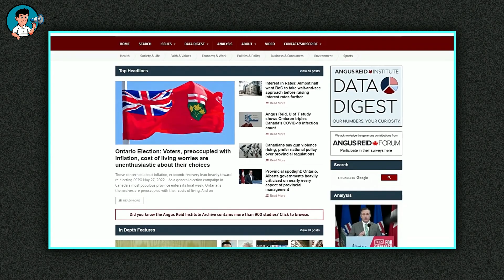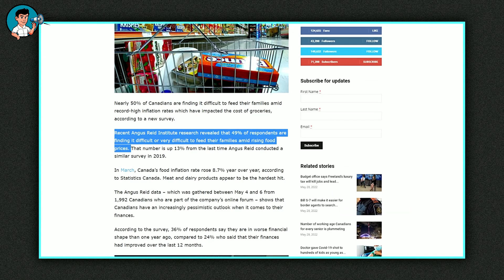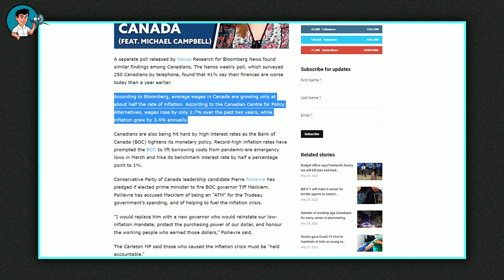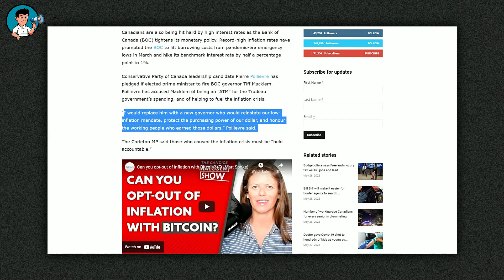(Front Page News) 50% of Canadian Families Are Going Hungry, Survey Finds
50% of Canadian Families Are Going Hungry, Survey Finds

Almost fifty percent of Canadians are having difficulties feeding their families amid thirty-year high inflation rates, increasing interest rates and almost no improvement in wages. The record-high inflation rates have negatively impacted the cost of groceries, meaning families have to pay more than they can afford to feed.

This is the chilling result of a recent survey carried out by the Angus Reid Institute, a national not-for-profit organisation that carries out research and opinion polls on issues that matter to Canadians.
The institute’s latest survey reflects just how much Canada’s financial crisis has escalated. Add that to the Baby formula shortage, high taxes, energy crisis, the housing crisis and stagnant wages, and it becomes clear that the Justin Trudeau administration’s performance is subpar at best. And the saddest part, there is no end in sight for the millions of Canadian families who have no idea where the next meal will come from.

Like ,fox news, x22 report, steven crowder, Ben Shapiro, Russell Brand, The Rubin Report, We make conservative political videos on Joe biden, Justin Trudeau to expose the hipocrasies of the left.